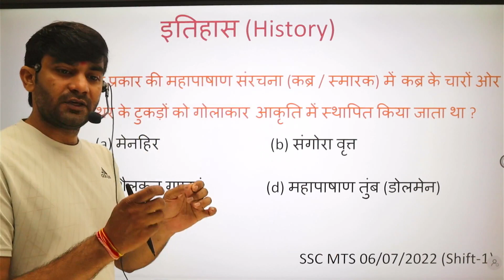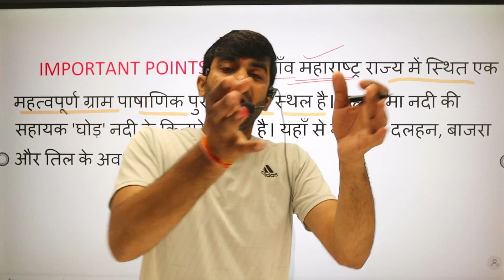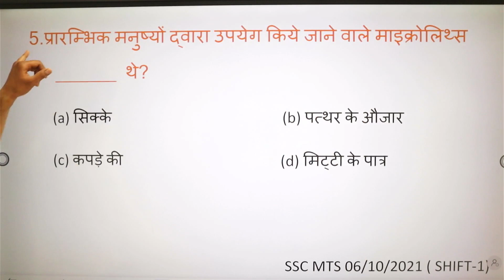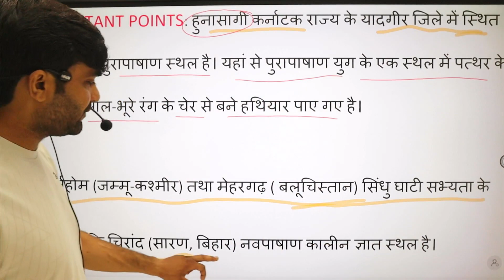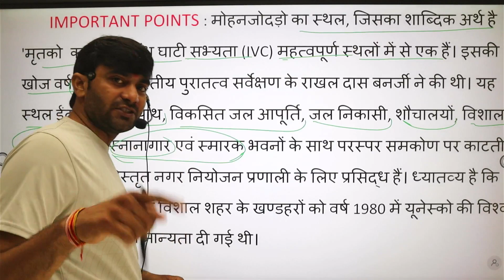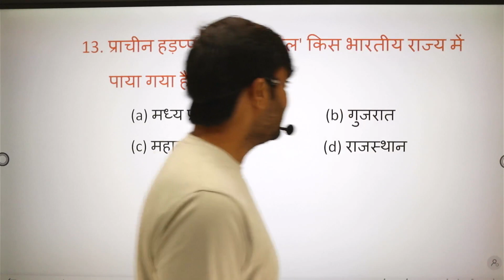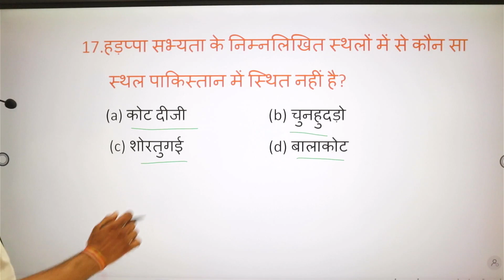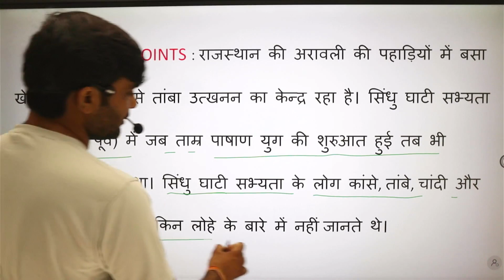SSC MTS History Previous Year Question Paper | ssc mts history marathon | active academy